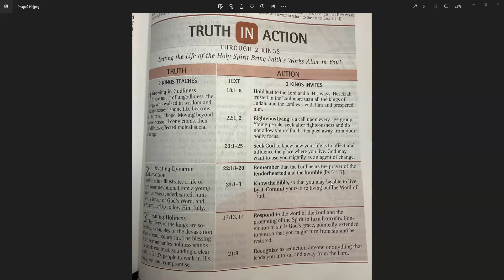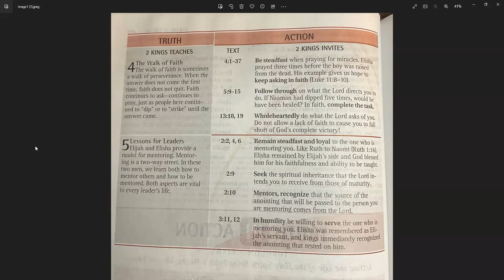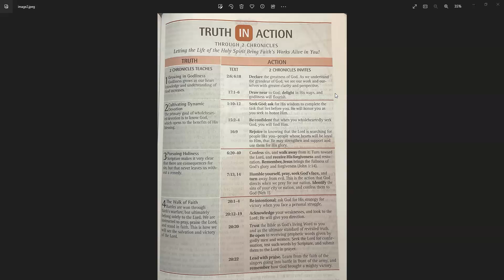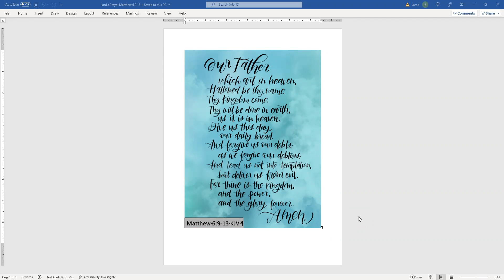Day 222 - Starting Scripture - a reading of the Bible with Keturah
Day 222 READING: The Exile -- 2 Kings 25; 2 Chronicles 36
Proverbs 13:21-25

We are finishing our reading in the 2nd book of Kings & 2nd book of Chronicles today; however, we are continuing in the 8th time period: The Exile.  This is the period following: The Early World, Patriarchs, Egypt & Exodus, Desert Wanderings, Conquest and Judges, The Royal Kingdom and The Divided Kingdom.

At the beginning of the 2nd book of Kings, in the Bible I am reading from, there is an outline of 2 Kings:

I. The divided kingdom (1:1 - 17:41)
II. The kingdom of Judah alone (18:1 - 25:30)

In 2 Kings 25: The Fall of Jerusalem.  The Temple destroyed.  Gedaliah governs in Judah.  Hope for Israel's royal line.

Here is a basic outline provided by my Bible, for 2 Chronicles:
I. The reign of King Solomon 1:1 - 9:31
II. The reigns of the kings of Judah 10:1 - 36:16
III. Judah's captivity and return

In 2 Chronicles 36: Jehoahaz rules in Judah.  Jehoiakim rules in Judah.  Jehoiachin rules in Judah.  Zedekiah rules in Judah.  The Fall of Jerusalem.  Cyrus allows the exiles to return.

Today we are reading in the Book of Proverbs.